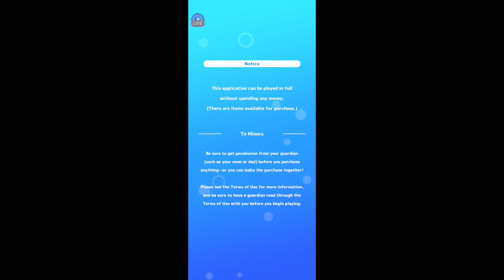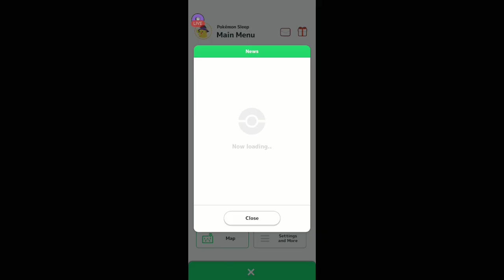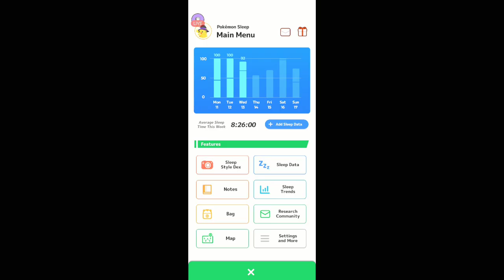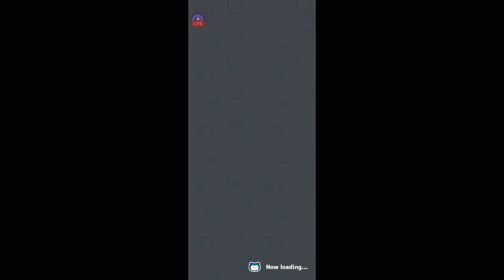Pokemon Sleep| Breakfast Time| 11/14/2024 I | [Killian Majere][Mic Off/No Commentary]